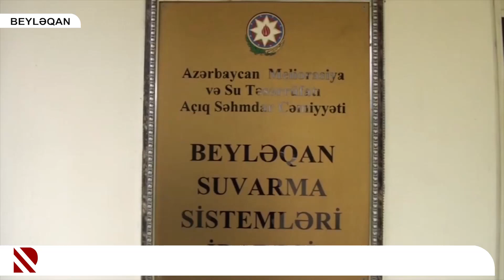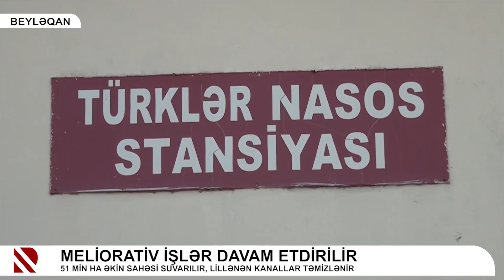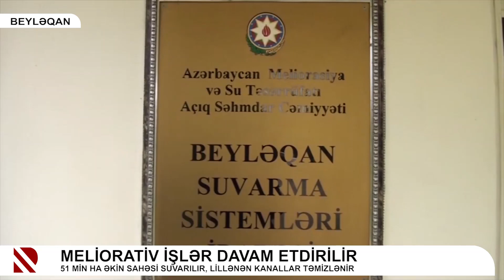Meliorativ işlər davam etdirilir - 51 min ha əkin sahəsi suvarılır, lillənən kanallar təmizlənir